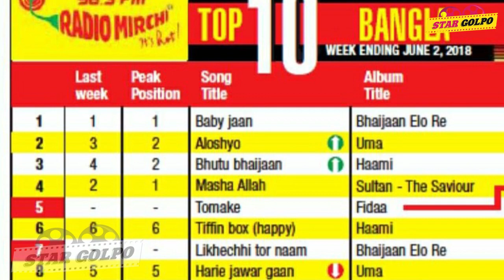কলকাতার রেডিও স্টেশনের টপ লিস্টে শাকিব খানের 'বেবি জান'| Shakib Khan| Srabanti| Stargolpo